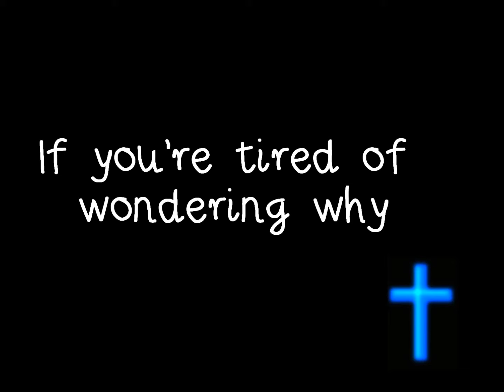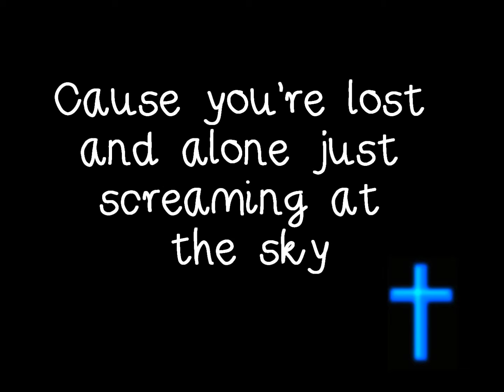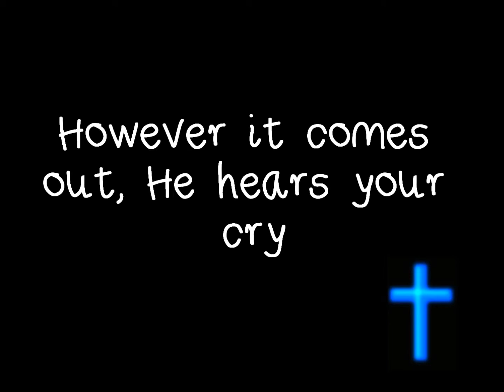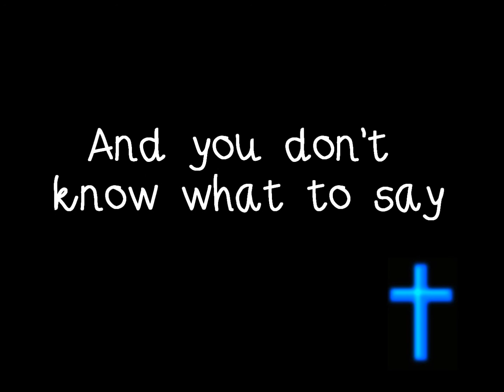Just Say Jesus lyric video by 7eventh Time Down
Just a lyric video! Enjoy it!